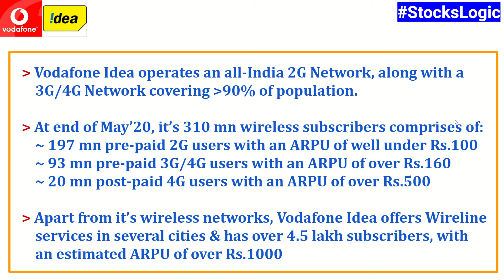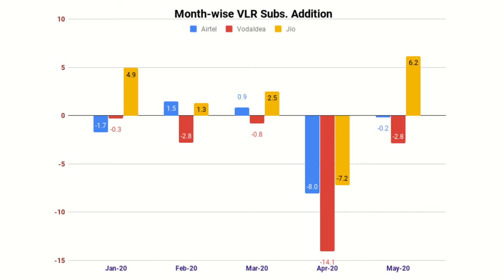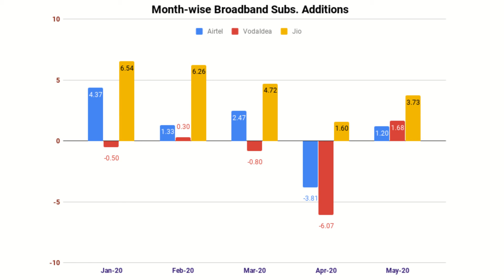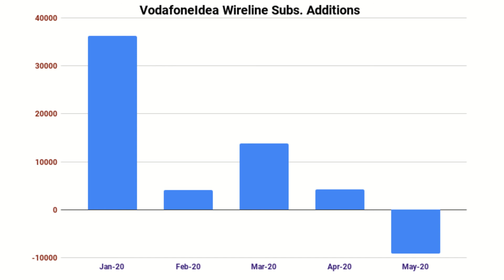Vodafone Idea Business Progress || Finer Details || TRAI figures till May'20 || (in Hindi)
I have analysed the figures for VodafoneIdea to see if the ship is actually sinking or are there any green shoots. I have presented most of my analysis in Chart form in this video.